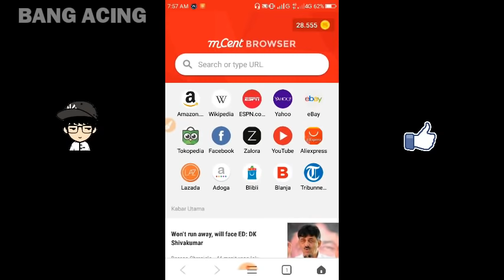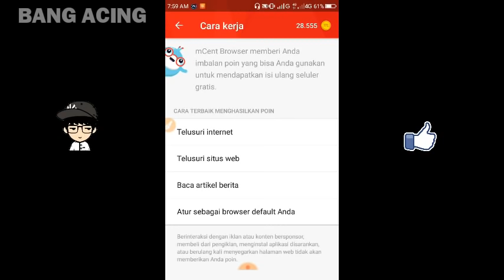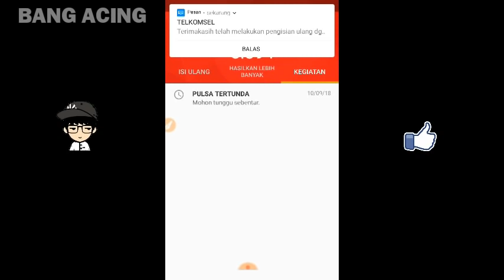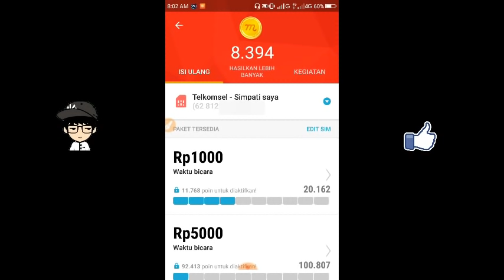New Update Review ! Aplikasi Penghasil Pulsa Terbaik - Redeem 1 Menit Langsung Masuk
Oke guys !

Update! Aplikasi Baru Hasilkan Uang hanya Buka Kantong emas.. up to $100

Pada video kali ini saya akan memberikan update review aplikasi Penghasil pulsa gratis tanpa menggunakan referral atau kode referral.
Jadi aplikasi nya sudah tidak asing lagi untuk kalian pemain lama dalam mencari pulsa gratis. Jadi ada banyak perubahan di aplikasi nya terkait mencari poin & dalam penukaran nya.

Sebelum Komen Nonton video nya hingga akhir, karena kesimpulan video nya akan mudah di pahami..

Yang Mau Nyoba, Kalian Bisa download ( NO REFERRAL)

Untuk itu simak video selengkapnya guys.